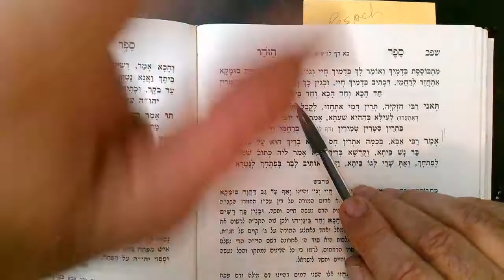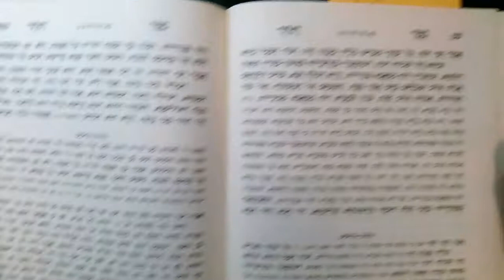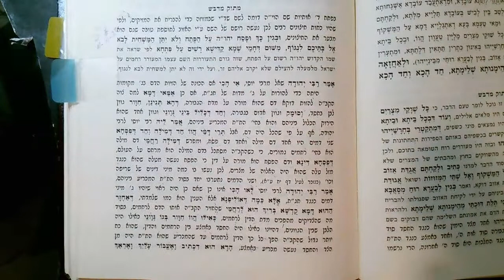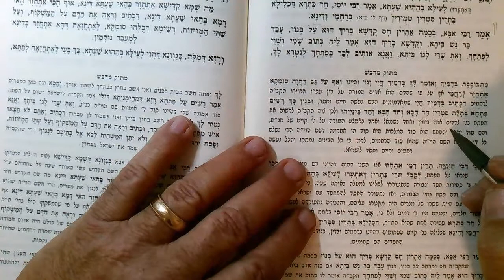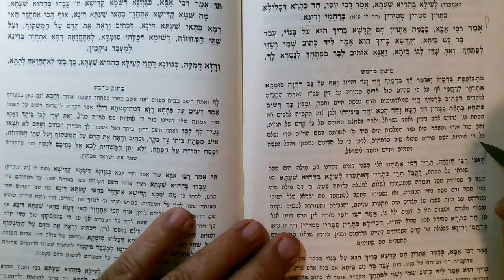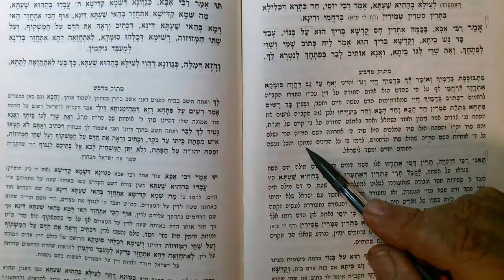ARI SEDER NIGHT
DRAWINGS:  LEARN SECRETS : KATNUS AND GADLUS